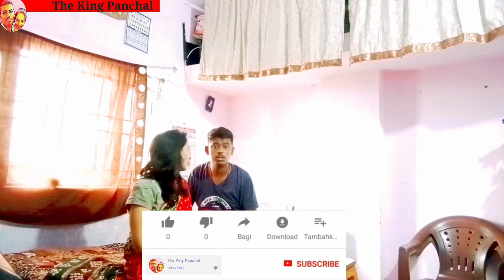Revenge Prank On Husband Gone Wrong(Angry Reactions)The King Panchal||Prank In India||2020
Jay Hind Guys I Just A Make Prank Video In Which I Pranked On My Husband And Got Angry Reactions,I Hope You Will Like The Video And Enjoy The Video Please Like Share And Subscribe My Channel.

Support Is Always There For Flying Beast.
Please,We Request Everyone To Support Us Also.

Produced By-The King Panchal
Actor-KINJAL PANCHAL
Concept By-KINJAL PANCHAL
Camera man-KINJAL PANCHAL
Editor By-KINJAL PANCHAL